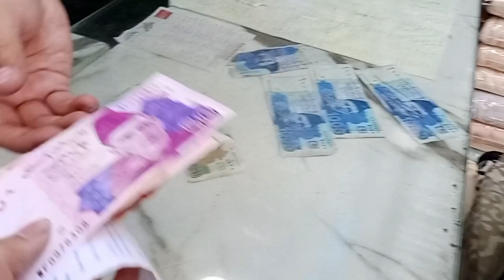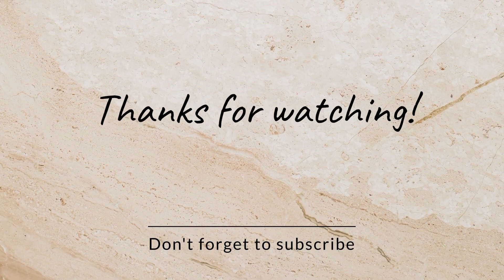Another shopping vlog || shadiyo ka season || band baja barat 🥁 || vlog without showing face